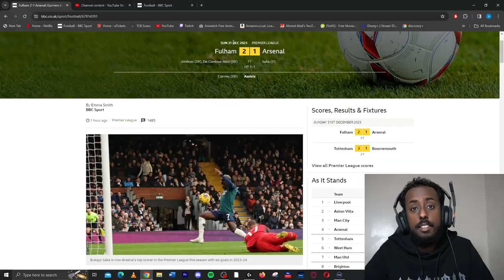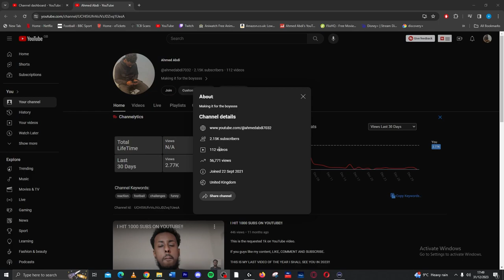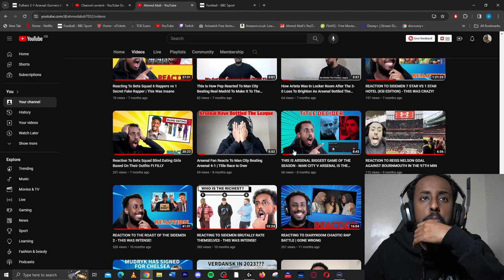My Biggest New Years Resolution For 2024… GO BIG OR GO HOME!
My Goal For 2024 Is 100K Subscribers On Youtube Or I'm Deleting My Channel! I will be posting everyday on youtube in hopes of achieving this goal as this is something i want to do before i turn 26 in 2025.

I am giving youtube 1 full year of posting content as i know once i hit 26 i will be starting a family and have other reponsibilities.

366 days i will be uploading on youtube